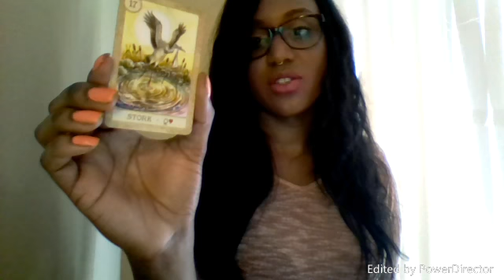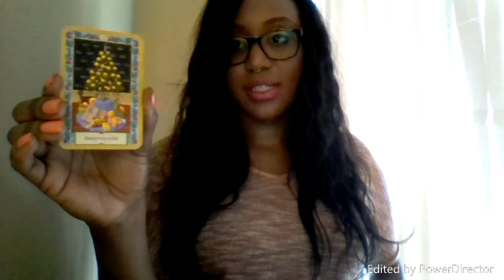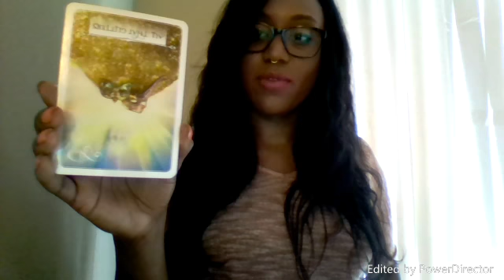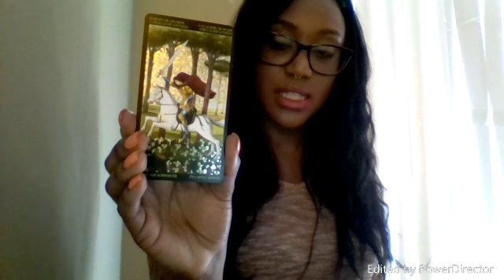SAGITTARIUS! WATCH OUT!! June 2017 *LOVE & MONEY* Predictions & Guidance Reading!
Single? Want to know when & where you’ll meet your Future Partner? - How to recognize him/her? – What your partner will look like?  - What his/her personality is like?

Need insight into essential areas of your life?

For your detailed predictions & intuitive insight, and oracle guidance!!

*FUTURE PARTNER READINGS *
Future Partner Reading - $25 (POPULAR!)
Provides insight into finding & meeting your future romantic partner – his/her looks, personality, & more!

New! EXTENDED Future Partner Reading - $50 (REQUESTED!)
Future Partner Reading + detailed guidance about how to align your energy with your future romantic partner and attract your ideal relationship!

*PRIVATE READINGS*
10-mins (1-2question) -  $20
20-mins (2-3 questions) - $40
30-mins (3+ questions) - $60

Future Partner testimonials:
“I’ve already met that partner. LaChon described, to a tee, the characteristics of this person…Very helpful!” –JM, USA
“LaChon told me to look online…. I found the woman she described 3 months later... we went to dinner just like she said!” –BR, USA

“I WAS AMAZED! Every detail matches a friend of mine EXACTLY!” – SJ, Canada

 MUCH LOVE & LIGHT TO YOU ALL JUNE LONG!!